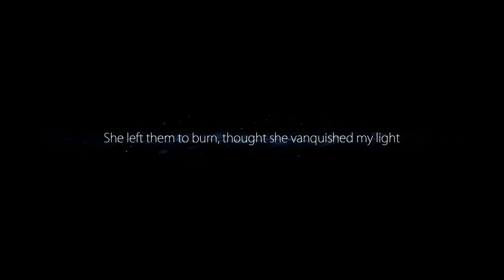Ori and the Blind Forest Fire Escape